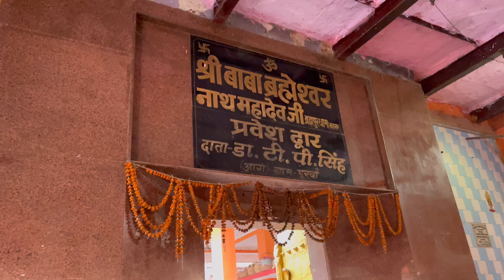My Sister Ring Ceremony 💍 | Day 2 | SP Bustle